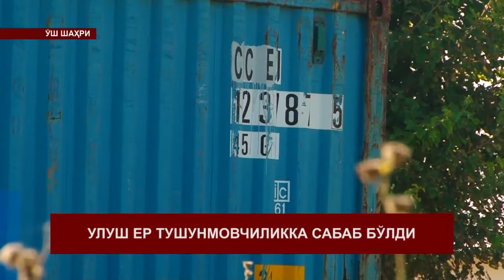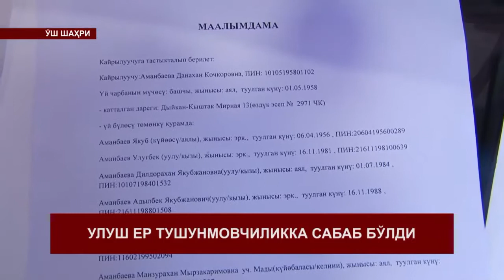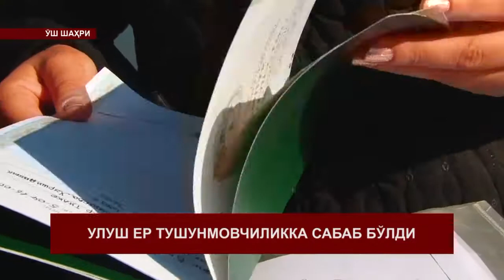09.10.2017 КЕЧКИ КAБАРЛАР УЗБ 22-00